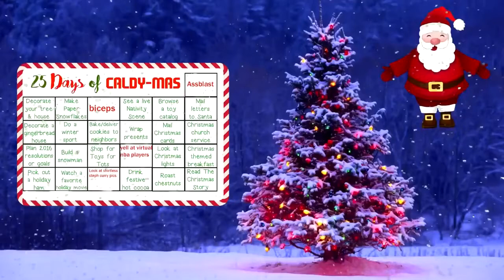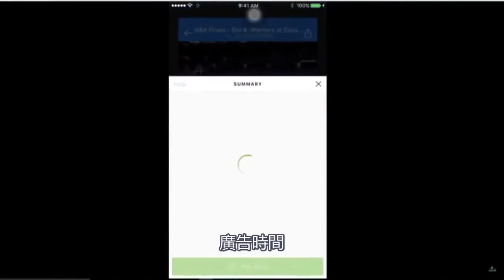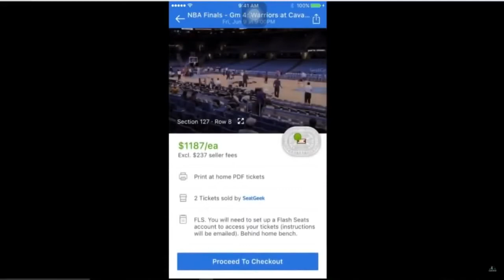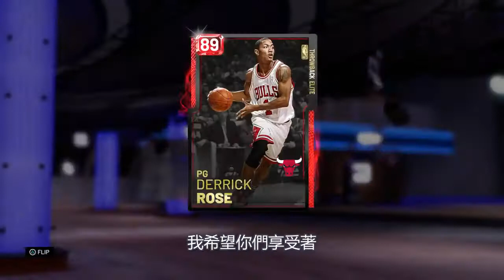【夢幻球隊】2011年 公牛隊！紅寶石 玫瑰 羅斯 不停灌籃！ NBA 2K19 夢幻球隊 MyTeam 游戲【Caldy中文字幕】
Yo 最近怎麽樣
DJ Caldy回來 帶來一首全新的爆炸歌曲
他媽的離開舞臺 你這個白癡
所以今天我們有2011年公牛隊
如果你們不記得那季發生了什麽
他們輸給熱火隊 在東區決賽
如果你認真看一下這隊
你可以看到有些球員
真的從懸崖掉下來 在為公牛打球之後
除了巴特勒 而我覺得我知道原因是什麽
老席讓他們每場上場40分鐘
當今天的比賽 我不他媽理會你要一場打48分鐘
把這放進你天殺的腦袋裏
教練 我們在球場累死了
諾亞 基本上死了
聽著你著婊子 那些都只是當藉口
教練 我的膝蓋沒了
忍者痛繼續打
我 阿基里斯腱斷了 老席教練
跑！ 跑啊！
他有一個垃圾桶在他面前
對於要報告這感到抱歉 但是他在裏面吐了
要繼續奮鬥  繼續奮鬥 繼續奮鬥
你他媽有什麽毛病
你再出現在我臉前 我就打你天殺的屁股
你這婊子 你這坨屎
我不能在打球了 我完蛋了
玫瑰！懦夫！ 我恨你！
我會永遠記住你這人渣
所以我們會用這玫瑰開始
我用2000MT 我忘記了確切價格是什麽
但 老兄 以這個價格 拿到玫瑰
然後 鄧格 現在沒有任何價值
89中距離 88 3分他的防守超級好
看看這個人他有94橫移速度
他的抄截在哪 80抄截 不太差
這巴特勒的卡我看到很多人叫我拿這卡
每個人都説這卡防守超級好 我猜我們一會兒會知道
我們有光頭佬 Boozer
如果你們記得 他被發現用噴漆噴他的光頭
然後諾亞 他顯然放棄了籃球 成爲森林之王
奧古斯丁 我們有像麵粉般白的 科佛
這張卡其實很好 還有Hamilton
歷史最强 Scalabrine（白曼巴）
還有吉普森在灰狼 其實是灰牛（灰狼+公牛
雖然 巴特勒再見了 Peace out 婊子
這就是了 2011年公牛 讓我們開始
廣告時間
現在是時候來 每日笑話
那一隻聖誕老人的鹿是最粗壞脾氣
Rude（粗魯）Dolph（Rudolph 盧多夫）
這是什麽笑話！
玫瑰來吧 衰退了的諾亞
天殺的 不要
諾亞已經打得像一個白癡
但這沒關係 我不太害怕這人的球隊
但他有一些射手
好吧 來了諾亞做好擋拆
老兄這玫瑰超快的 holy
老兄 這諾亞會毀掉這場比賽
Boozer把你的光頭屁股拿出來
這玫瑰真的感覺超快
看看這坨屎 ok
我真的以爲玫瑰會將時間倒流
但這是一個違例擋人 光頭男孩
幫我主宰吧 巴特勒
我真的不再喜歡巴特勒
因爲他毀掉我的灰狼
但天啊（來打我啊兄弟）這人一直站在禁區
（你不爽嗎）因爲諾亞什麽也做不了
這個笨蛋 違例擋拆在不斷來
(再見) Holy 玫瑰
老兄這驚人的玫瑰 不斷找來海報
天啊 老兄
（謝謝請再次光臨）給我這抄截
用你的他媽的擋拆？
我在想 我們沒有任何射手
這情況不太好
玫瑰直衝籃筐（他媽的快）
這就像是2011年
玫瑰凱瑞整隊公牛隊
即使他的膝蓋的情況是（救我！）
諾亞！哦買噶 他拿到一個封阻
巴特勒一個三分 我會接受這
諾亞 老兄 玫瑰
玫瑰真的很驚人 這張卡真快
這張卡讓我對鑽石玫瑰感到超興奮
因爲他能灌籃因爲灰狼那張不能灌籃
這有道理 但。。
玫瑰！Holy
我現在就告訴你們
巔峰期的玫瑰 有一個不錯的三分
會超讚 我已經知道了
給我球 去吧 做好防守
我們只落後6分
玫瑰！主宰模式
他真的有主宰模式
兄弟 我們要把大炮拿出來了
剩下6秒他有主宰
切入終結者 的主宰
玫瑰！
（爆菊花）
玫瑰把整隊都放進他的海報
這很瘋狂
唯一一件事玫瑰做不到的是 投籃
完全不能 這很差勁但
嘿你這小黑鬼 遠離我
光頭Boozer 一個超帥的倒叉步
我們應該額 天啊 白曼巴
白曼巴漂亮防守
哦 不要緊
我不知道我應不應該這麽説
但我們應該善用 Boozer
他用這個防守很爛生涯模式的球員
去吧 Boozer
（你永遠不會抓到我 留意啊敗類）
Boozer！（壞蛋
Boozer你成功贖回自己
BANG！
你可以走了 讓他離開這
用2011年的公牛隊大勝
我希望你們享受著
這紅寶石玫瑰 很讚
但這就是了
我希望你們有一個很棒的聖誕前夕
我們明天再見！